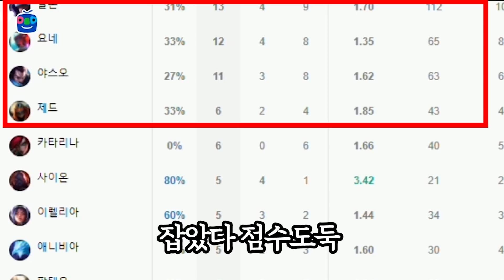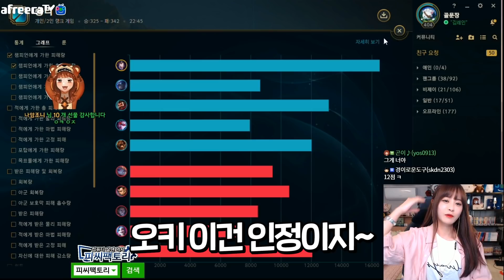[단독]김레인 노방종 피즈 사망사건